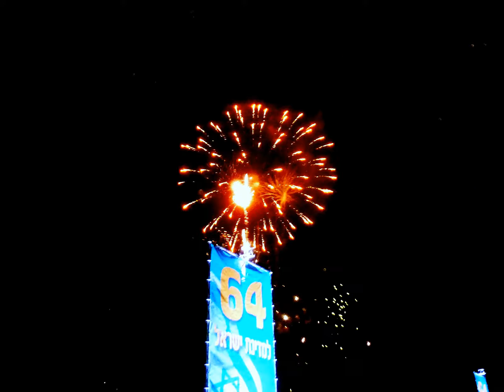Fireworks.wmv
Fireworks on Independence Day 64 of the State of Israel